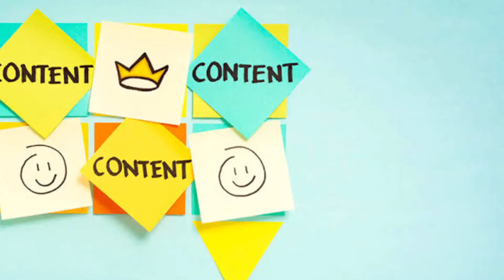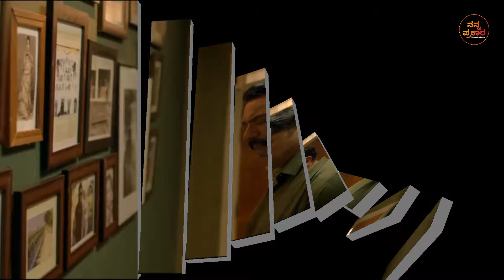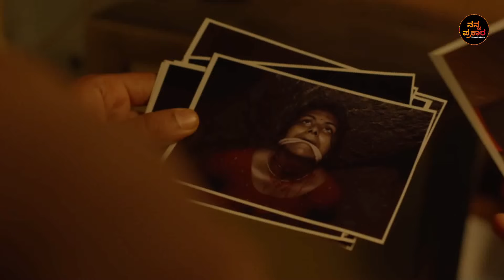Por Thozhil Review in Kannada | ನಕ್ಕನ್ PSYCH ಸಿನಿಮಾ ಗುರು 🔥😳 | Nanna Prakara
Team